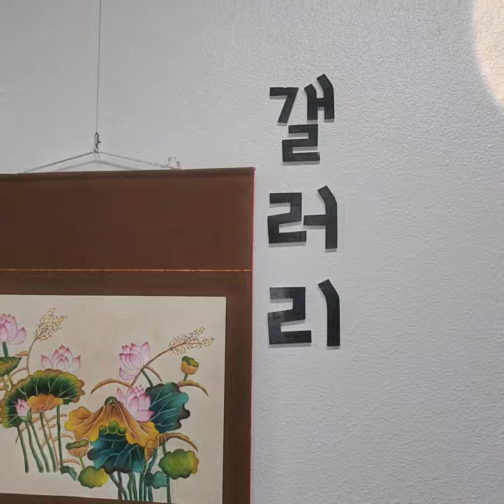랜선전시회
복지관 이용자분들의 소중한 작품을 소개합니다!